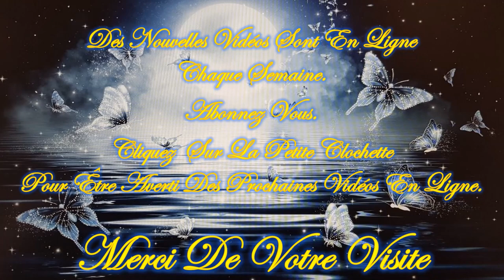💚🍁🍂Message/Guidance Intemporelle de ce Vendredi 1er Novembre 2024🍂🍁Venez découvrir ce Message💚